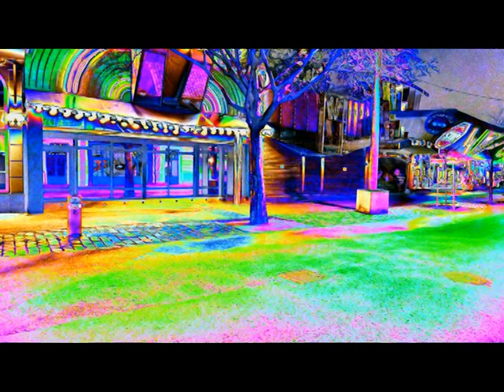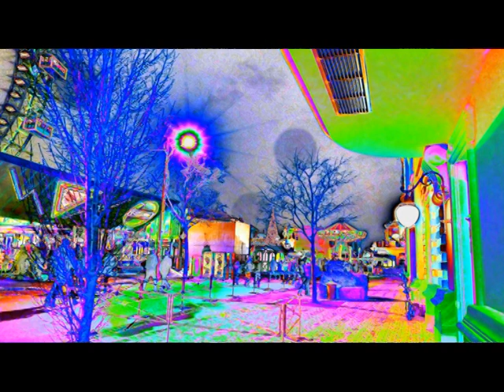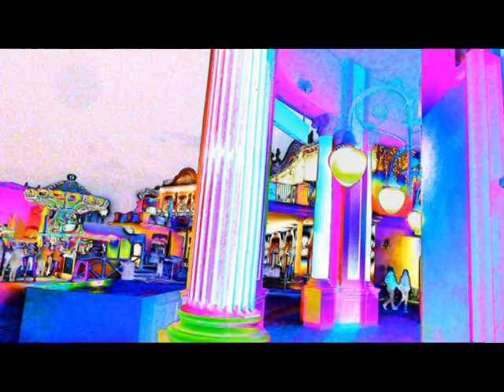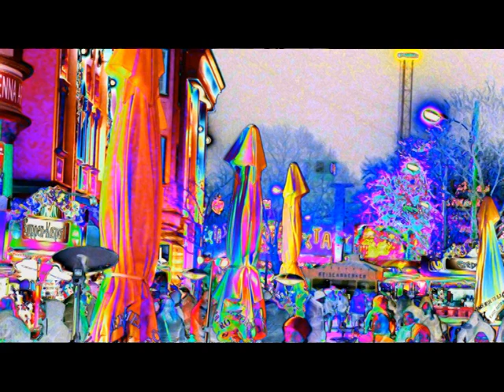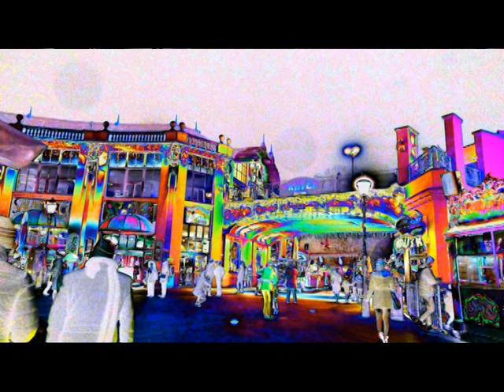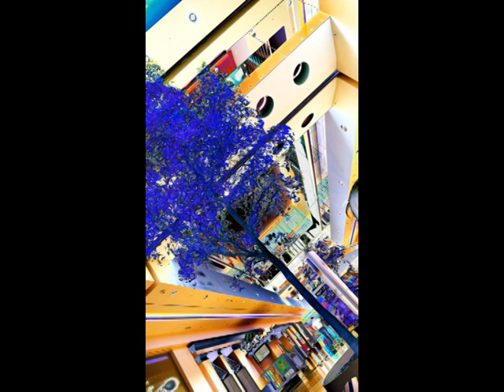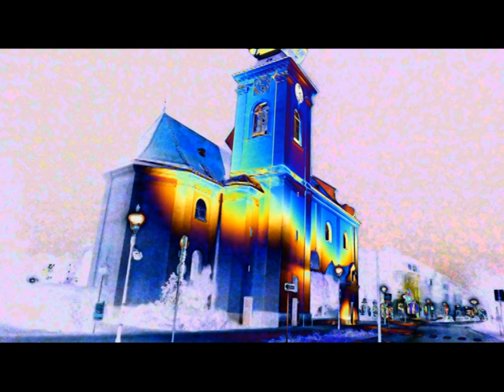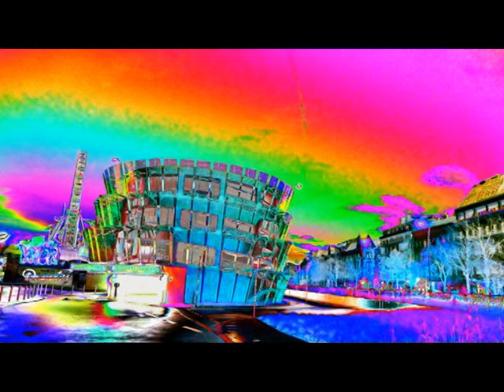JERUSALEM FOTO=KREATIV FOTO=ISUS 1/888=MOUNT ATOS=HILANDAR-SVETI SAVA=ST CATHERINE MONESTRY-MT SINAY